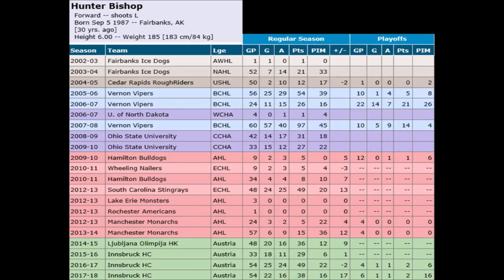Hunter Bishop New Signing for the Belfast Giants [2018/19 Season]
Belfast Giants have signed 30-year-old forward Hunter Bishop.

The Fairbanks, Alaska native comes to the EIHL off the back of three seasons with EBEL club HC Innsbruck.

Prior to joining the Austrian side, Bishop spent one season with Olimpija Ljubljana in the same league, registering 85 goals and 152 points in 189 EBEL games in total.

Bishop attended Ohio State University from 2008 to 2010, before turning pro and joining the Montreal Canadiens organisation on a two-year deal in March 2010.

Assigned to the Canadiens AHL affiliate in Hamilton, Bishop played in 43 regular season games and 12 playoff contests for the Bulldogs before joining the ECHL South Carolina Stingrays in 2012.

Racking up an impressive 24 goals and 49 points in 48 ECHL games for the Stringrays, Bishop also enjoyed loan spells in the AHL with Lake Erie, Rochester and Manchester, impressing the Monarchs management team who signed him to a one-year deal for 2013/14.

Bishop joined Ljubljana the following summer, before briefly featuring for German side Krefeld Pinguine a year later, ultimately settling in Innsbruck in November 2015.

“I may not know much about the Elite League but the more I asked around I heard great things about Belfast – both as a city and the organisation. I believe it is a great fit and I am happy to have got it done.” Bishop told the Giants official podcast, A View From The Bridge.

“My game is based on speed and I am excited to be part of a winning organisation and do whatever it takes to help Belfast win.”